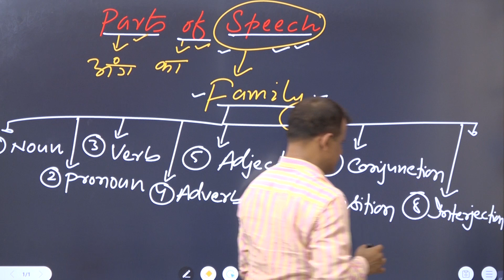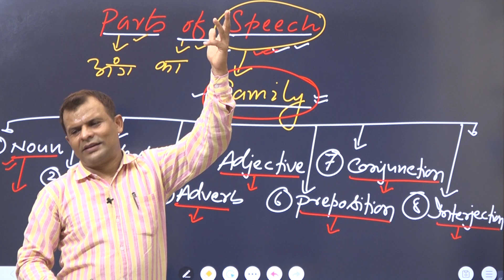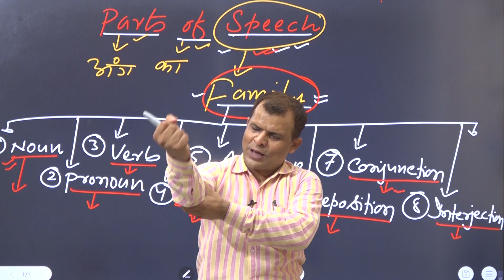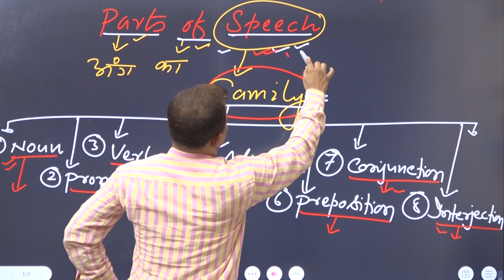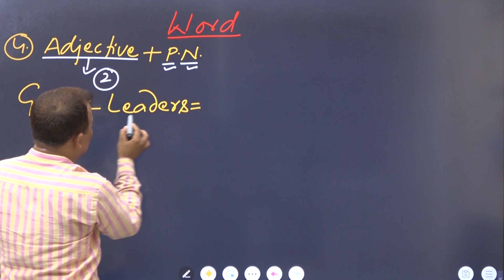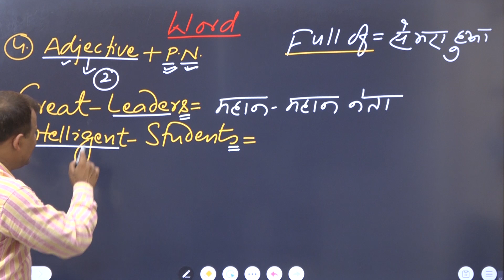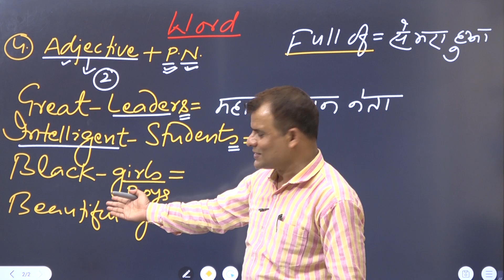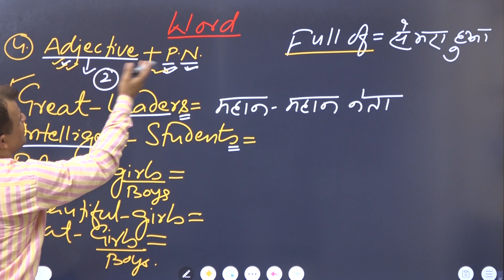Parts of speech kise khte hai#englishspoken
| SanjeevSivani englishplusbysanjeevsiwa, इंग्लिश+, English+ ,
kenwellenglishacademy#internationallanguage#goballanguage#worldtongue#englishspeakingclasses#englishspeakingcourse#easywaytolearnenglishspeaking#easyenglish#zero2spokenclasses#zero2heroenglishclasses#heroenglish#zero2heroenglishclasses#englishspokingcourse#speakingcourse#speakingclasses#howtospeakenglish#bestenglishspokenteacher#howtolearnenglishspeaking#howtocommandonenglishspeaking#goodspokenenglishclasses#goodspokenenglishcours

e#spokenenglish#englishspoken#playwithenglish#learnenglishspokenenglishwithin5days#magicalenglishwordsbysanjeevsiwani#onetrickformanywords#tricktomakethousandofwords#englishwords#romanticwords#magnativeenglishwords#englishspokenwords#spokenenglishwords#wordsforspokenenglish#onewordformanywords#englishspeakingwords#speakingwords#newwords#newenglishwords playwithwords playwithenglishwords lovewords wordsforlove whatisword whatisenglishwords trickforspokenenglish trickforenglishspoken english hiienglish learnsopoken learnenglishspoken englishspeakingwords helloenglish hellospokenenglish lovelywords#

Uploading video...